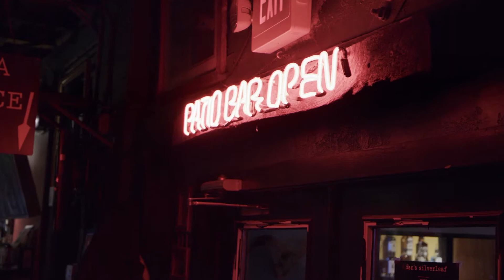Isaac Hoskins live at Dan's Silver Leaf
Isaac Hoskins & The Glass Mountain Orchestra Live at Dan's Silver Leaf. Denton, TX